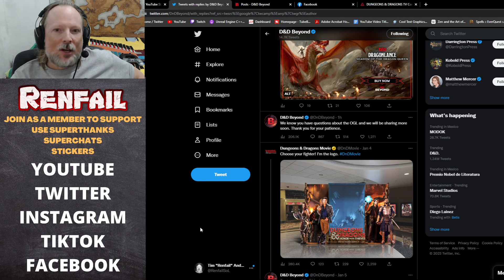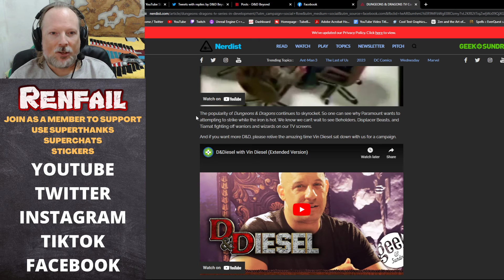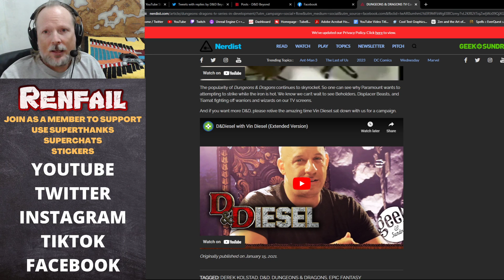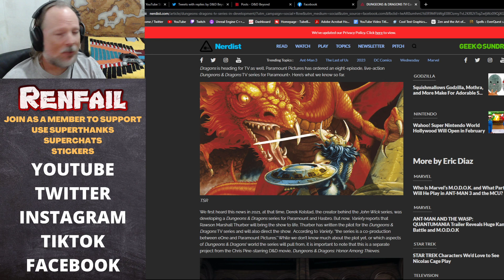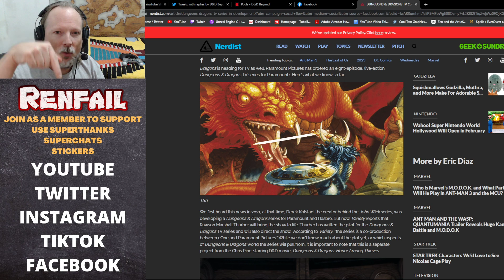Live Action D&D Series Coming to Paramount+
Looks like there's a new Dungeons & Dragons live action series coming to Paramount+, which has me excited, despite the current controversy going on with the OGL 1.1 leak. Here's what we know so far